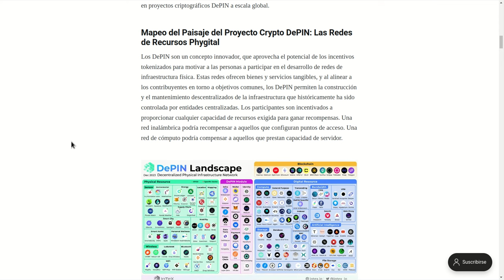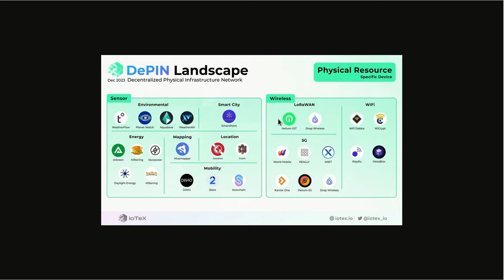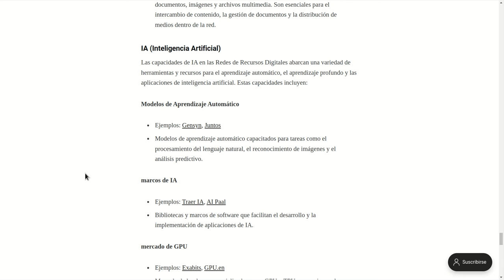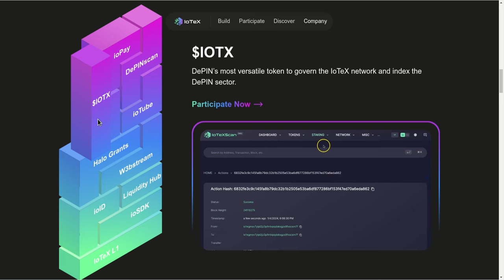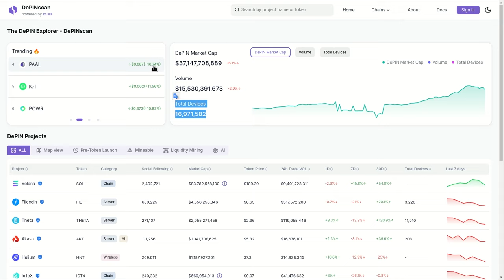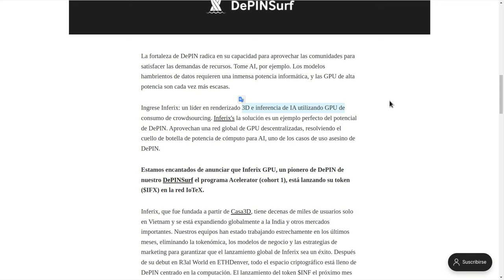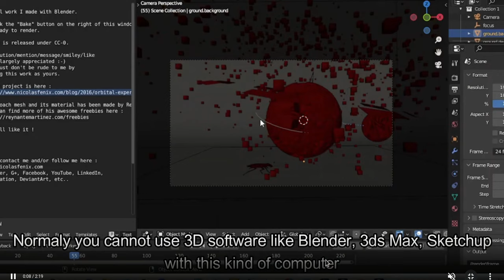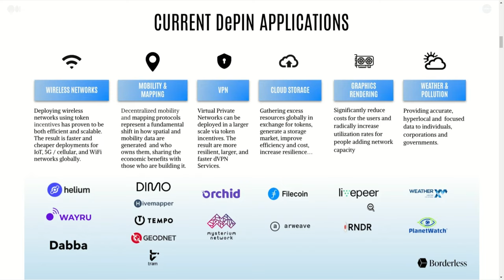IOTEX DEPIN: INFRAESTRUCTURA MODULAR, EL USO DE GPUs ⚙️📡 🛰️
Hola a tod@s, Bienvenidos a su canal 𝘾𝙧𝙮𝙥𝙩𝙤𝙣𝙤𝙢𝙮, en esta entrega les comparto la narrativa de DEPIN, que va a explotar en este 2024, y de la capacidad que tengamos para revisar estos proyectos que lideran esta narrativa y los ejes transversales que la componen dependera el que le podamos sacar o no provecho a esta informacion. les dejo todos los enlaces aqui.

⌚️Marcas de tiempo: Timestamps:
[00:00:00]  Introducción
01:09  Informacion necesaria para ver y comprender este video
01:50  Documental DW
05:14  IOTEX
18:44  Ecosystem
20:04  DEPIN Scan
22:01  INFERIX
30:18  TEAM
31: 22 DEPIN APPLICATIONS

◢ Atn. 𝖢𝗋𝗒𝗉𝗍𝗈𝗇𝗈𝗆𝗒